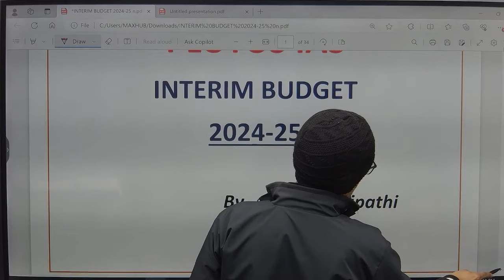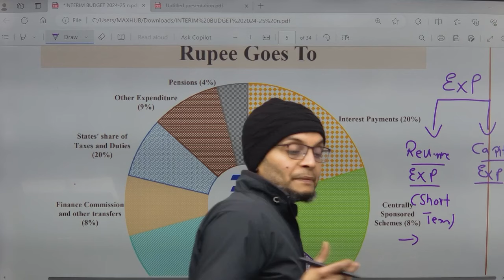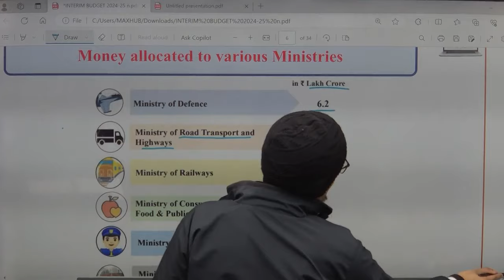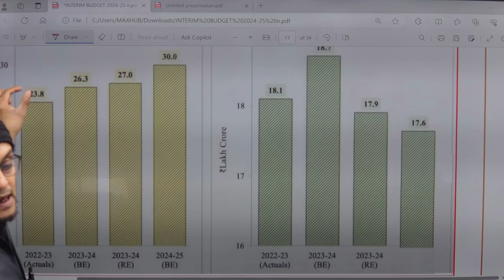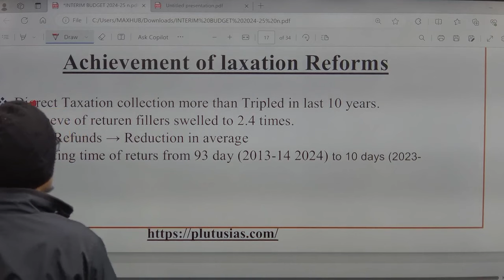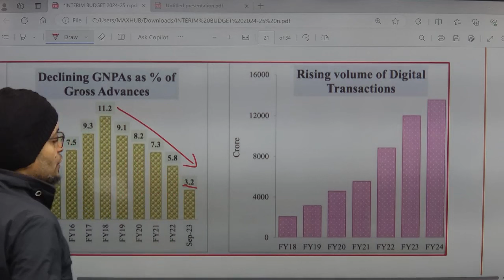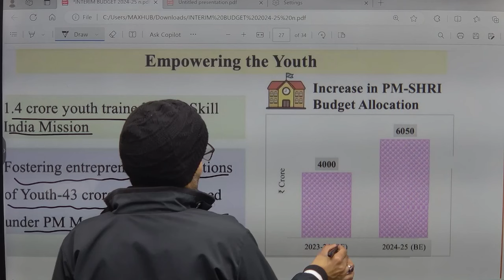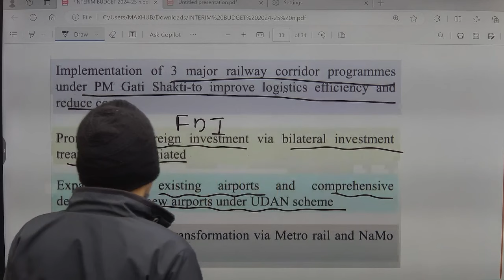Union Interim Budget 2024 | Key Highlights & Complete Analysis | UPSC CSE 2024 | Plutus IAS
Join us live on Plutus IAS with renowned faculty, Prateek Tripathi, as he delves into the key highlights and provides a comprehensive analysis of the Union Interim Budget 2024. Gain valuable insights for your UPSC CSE 2024 preparation as we break down the economic aspects crucial for the exam. Don't miss this opportunity to stay informed and enhance your understanding of economic policies. Tune in on February 3 at 3:00 PM for a thorough examination of the budget's impact and significance.

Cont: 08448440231